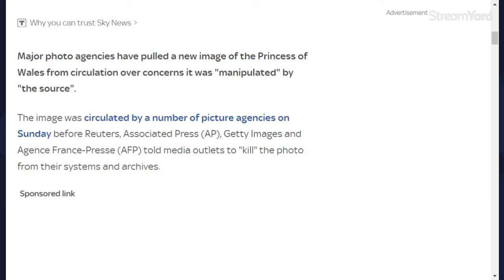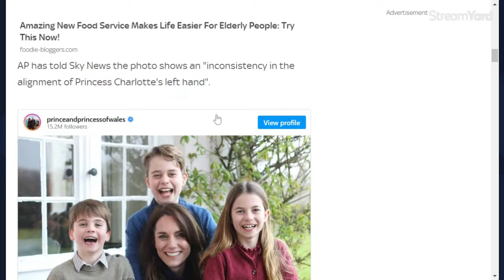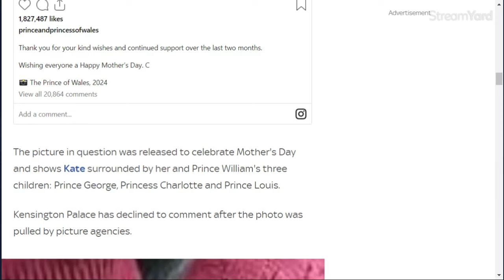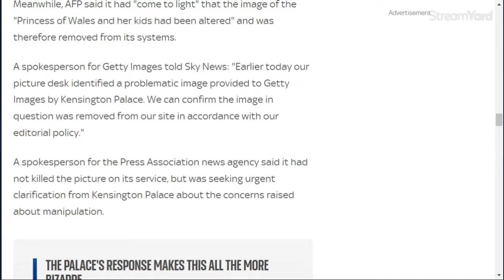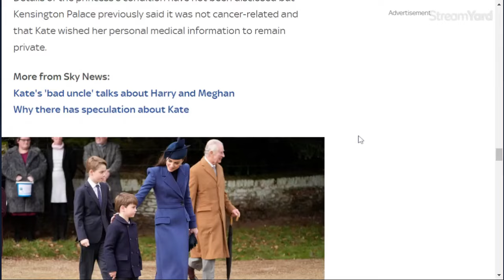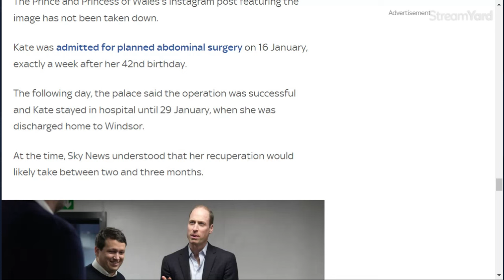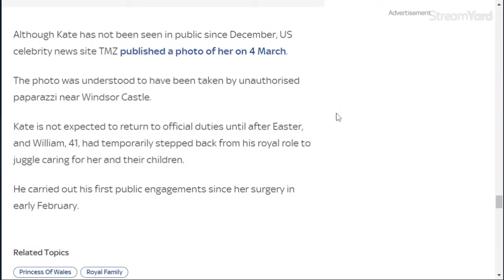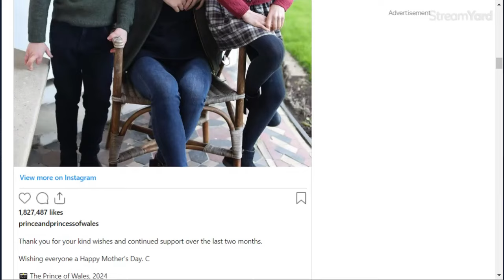Is the photo faked? What is going on?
Princess of Wales: Picture agencies pull Kate photo amid 'manipulation' concerns
The newly-released photograph of the Princess of Wales came amid online speculation about her health. Kate has not been seen at an official event since Christmas Day.